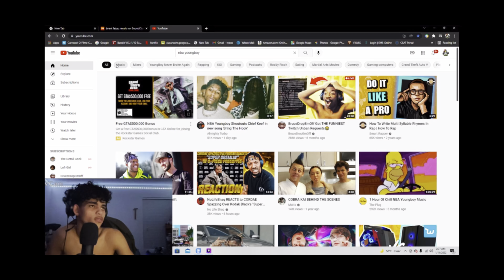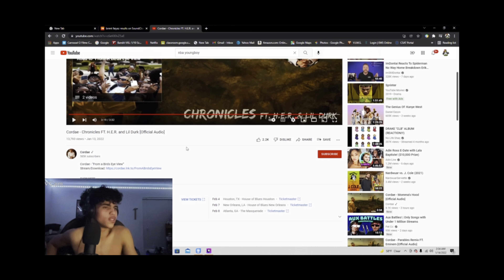Cordae - Chronicles Ft. H.E.R and Lil Durk REACTION